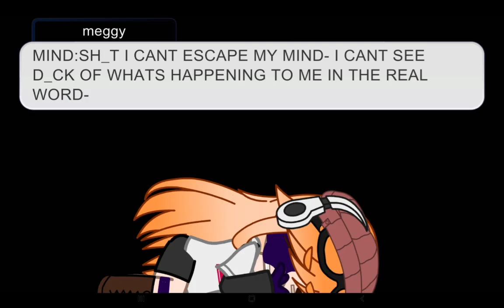|If SMG4 dies in the it's gotta be perfect movie,but with a twist|@inkling_being|ep3:stomach grunt|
better enjoy, idk if u have
or haven't but watch 2 and 1 first if u read desc before u
watch?